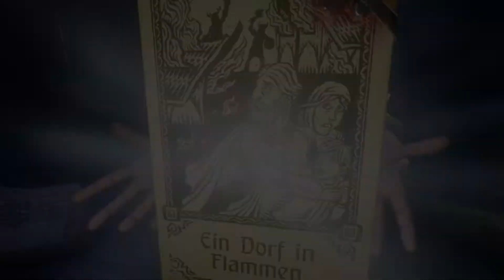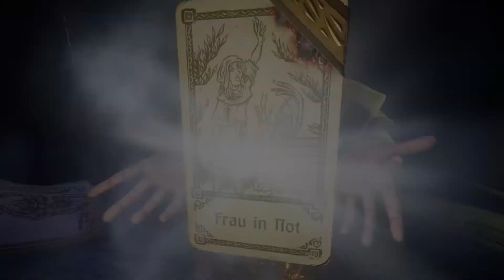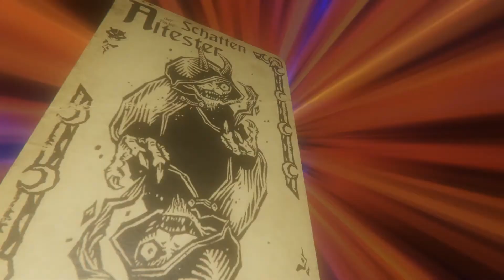Hand of Fate 2 + alle DLCs Die Kaiserin 2 - Lets Play [#07] ( Gameplay deutsch german )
Der Mix aus Kartenspiel, RPG, Actionspiel, Deckbuilder und Storytelling ist ziemlich einzigartig und ein toller Mix.
Und dieser 2te Teil hat alles verbesssert.

Entwickler & Publisher : Defiant Development